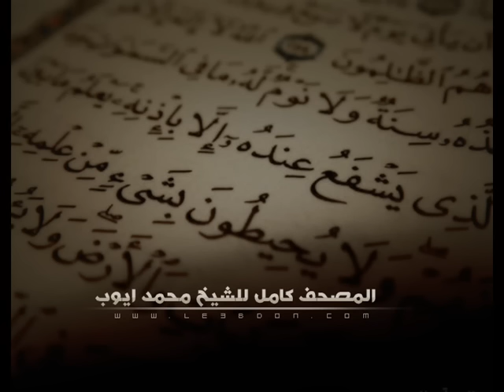سورة البقرة كاملة للشيخ محمد ايوب | Surat Al-Baqarah For Mohammad Ayub